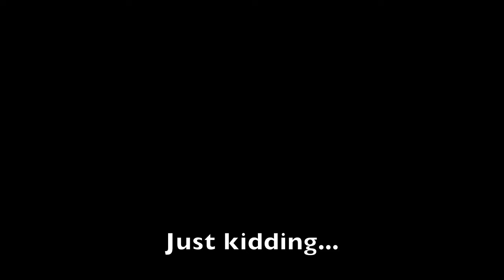JL Seagull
Sarah Williams, Dakota Woodworth, Alice Henry, and Greta White